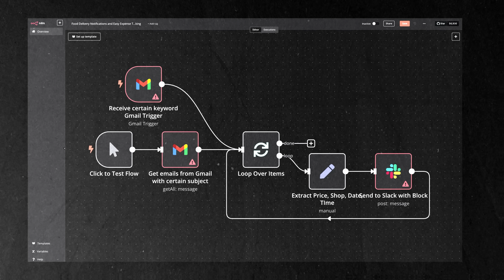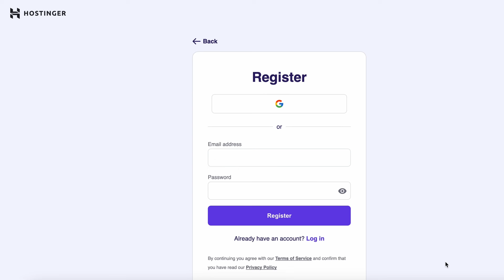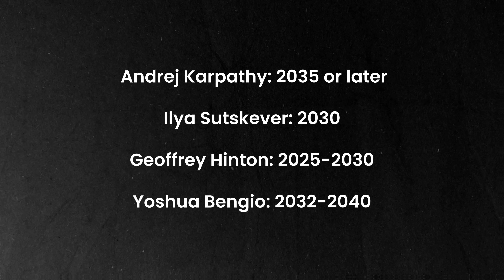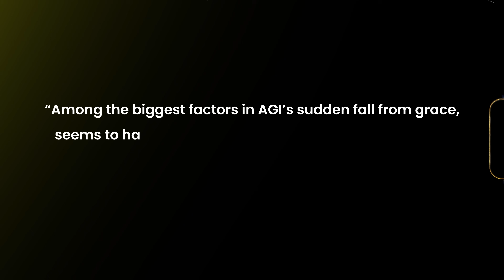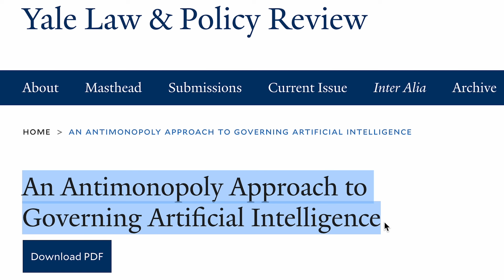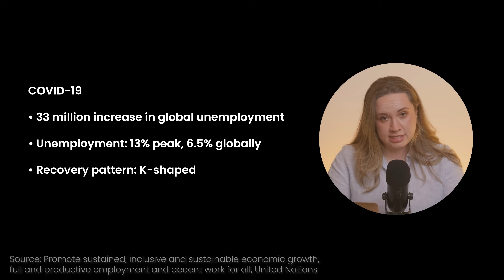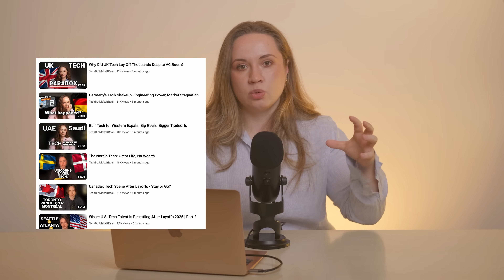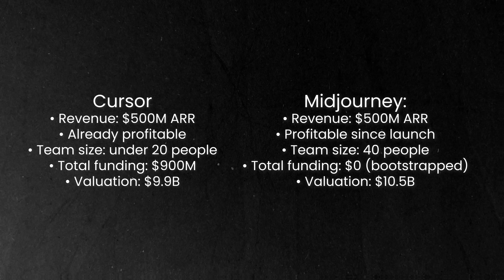AGI: Don't Know What It Is But Build It Anyway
🟣 Join Hostinger's Black Friday Sale and enjoy the discount!
Use my code - TECH10 or use this

In this episode, I unpack the business economics of the AGI narrative - how pretending we’re “almost there” benefits fundraising and legitimizes losses.

Chapters:

00:00 – The Business of “Almost” AGI
00:57 – What AGI Really Means
02:28 – The Confidence Paradox
06:44 – Predictions from Researchers
07:26 – How the “AGI Race” Justifies Billions in Losses
08:45 – Safety as a Monopoly Argument
10:30 – Superficial Urgency for Fundraising
11:49 – The Labor Market Illusion
15:22 – The Anxiety–Reality Gap
17:55 – How to Buy PERMISSION to burn
18:38 – Conclusion: Pretend. Raise. Burn.